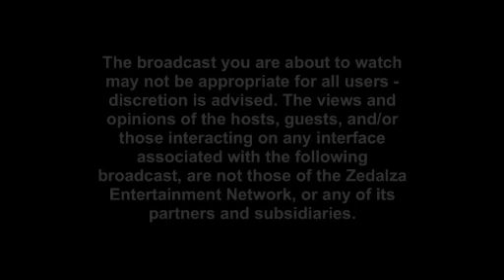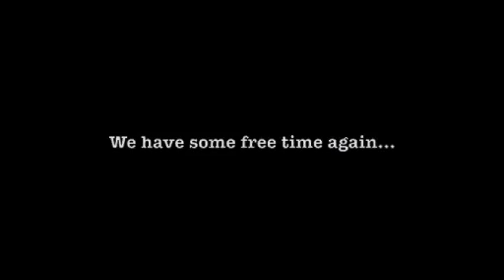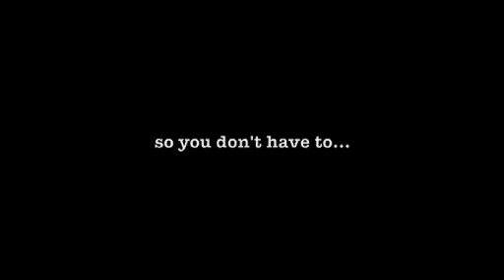How Legends Can Tarnish Legacies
Covering the past week in the NFL and a heated attack on the BCS Committee; the guys focus around a "Great Debate". Can a legend tarnish his legacy by joining another team at the end of a career?